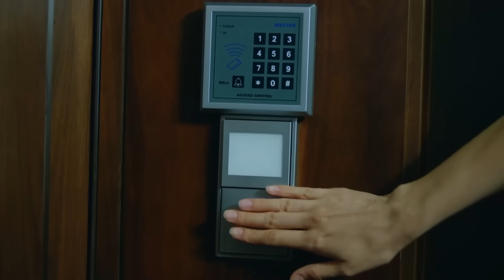مسلسل هل يحبني الحلقة 15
المخرج: يوسف بيرحسن
المنتج: فاروق بيهان
الإنتاج: إنتاج MF